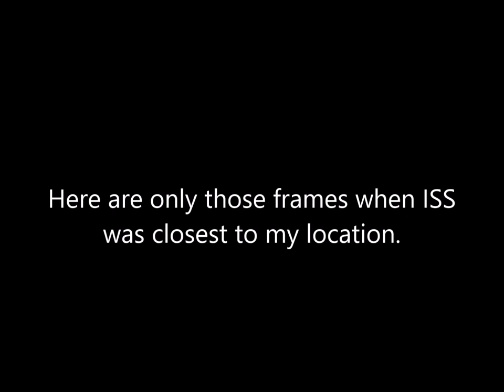ISS time lapse from Hungary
Equipment:
Skywatcher 250/1200 Flextube dobson
ASI224MC color camera
TeleVue 2.5x powermate
Zwo ADC
Zwo Luminance filter

Music
TechnoAXE - Satellites Above Us